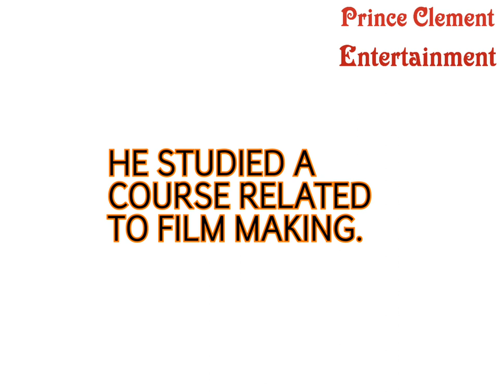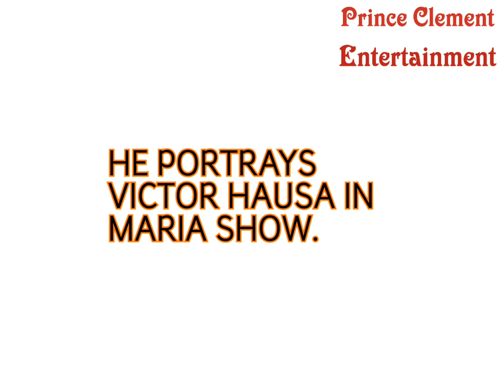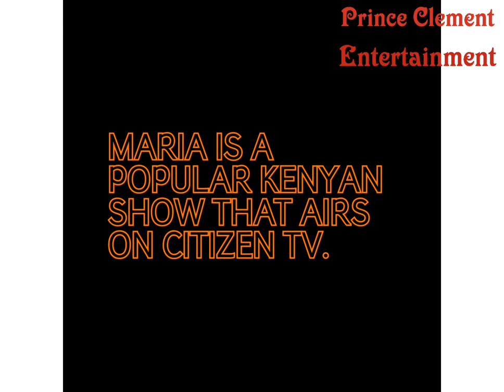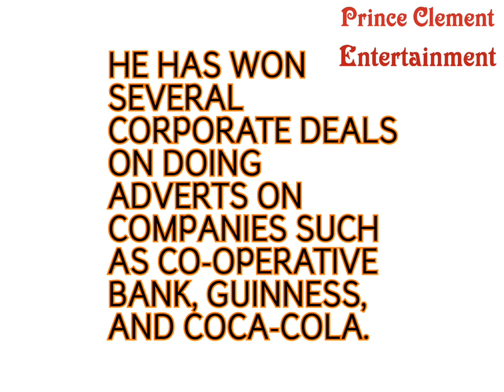FACTS ABOUT ACTOR VICTOR HAUSA OF MARIA|| IS VICTOR MARRIED??? || MARIA CITIZEN TV TODAY'S EPISODE